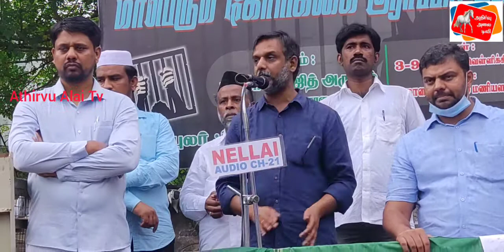பாப்புலர் ஃபிரண்ட் ஆப் இந்தியா மாபெரும் கோரிக்கை ஆர்ப்பாட்டம்.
அண்ணா வழியில் அனைவருக்குமான ஆட்சி செய்வதாக உறுதி ஏற்று பொறுப்பேற்றுள்ள அரசு செப்டம்பர் 15 அண்ணா பிறந்தநாளில் 10 ஆண்டுகளுக்கு மேல் சிறையில் உள்ள முஸ்லிம் சிறைவாசிகள்,ஏழு தமிழர்கள் மற்றும் அனைத்து சிறைவாசிகளையும் விடுதலை செய்ய வேண்டும் என பாப்புலர் பிராண்ட் ஆஃப் இந்தியா மாநில செயலாளர் நாகூர் மீரான் தெரிவித்துள்ளார்*

10 ஆண்டுகளுக்கு மேல் சிறையில் உள்ள முஸ்லிம் சிறைவாசிகள்,ஏழு தமிழர்கள் மற்றும் அனைத்து சிறைவாசிகளையும் விடுதலை செய்ய வேண்டும் என வலியுறுத்தி பாப்புலர் பிராண்ட் ஆஃப் இந்தியா சார்பில் மாவட்ட தலைவர் ஆபிருத்தீன் மன்பஈ தலைமையில் சென்னை எழும்பூரில் ஆர்ப்பாட்டத்தில் ஈடுபட்டனர்.

*பின்னர் செய்தியாளர்களிடம் பேசிய அதன் மாநிலச் செயலாளர் நாகூர் மீரான்*:

தமிழகத்தின் மத்திய சிறையில் சுமார் ஐம்பதாயிரத்திற்கும் அதிகமான ஆயுள் கைதிகள் சிறையில் அடைக்கப்பட்டுள்ளனர் என்றும்  ராஜிவ் காந்தி கொலைவழக்கில் குற்றஞ்சாட்டப்பட்ட ஏழு தமிழர்களும் அடங்குவார்கள் அவர்களுக்கு அடுத்தப்படியாக முஸ்லிம் மக்கள் தான் அதிகம் உள்ளனர் என்றும் அவர் தெரிவித்தார்.
இந்நிலையில் அரசியல் சட்டப்பிரிவு 161 இன் அடிப்படையில் மாநில அரசே 20 ஆண்டுகளுக்கு மேல் சிறையில் உள்ளவர்களை முன் விடுதலை செய்வதற்கு முழு உரிமையும் உண்டு எனவும் இதற்கான அரசாணை முன்விடுதலை திட்டத்தை 1994 ஆம் ஆணடு தமிழக அரசு கொண்டு வந்தது எனவும் அவர் தெரிவித்தார்.

அதேபோல் அண்ணா,எம்ஜிஆர் போன்ற தலைவர்களின் பிறந்தநாளில் அல்லது நினைவு நாளில் ஆயுள் சிறைவாசிகள் விடுதலை செய்யப்பட்டுள்ளனர் என்றும் ஆனால் அவற்றிலும் முஸ்ஸிம் சிறைவாசிகளுக்கு பாரபட்சம் காட்டப்பட்டுள்ளது எனவும் ஆயுள் தண்டனை பெற்றவர்களுக்கு பொது மன்னிப்பில் பாரப்பட்சம் காட்டக்கூடாது என உச்சநீதிமன்றம் கூறிருப்பதாகவும் ஆனாலும் முன் விடுதலைக்கான தகுதி இருந்தும் முஸ்லிம் என்ற காரணத்தால் அவர்களுக்கு பாரபட்சம் காட்டப்பட்டுள்ளது எனவும் அவர் குற்றஞ்சாட்டினார்.

எனவே அண்ணா வழியில் அனைவருக்குமான ஆட்சி செய்வதாக உறுதி ஏற்று பொறுப்பேற்றுள்ள அரசு செப்டம்பர் 15 அண்ணா பிறந்தநாளில் 10 ஆண்டுகளுக்கு மேல் சிறையில் உள்ள முஸ்லிம் சிறைவாசிகள்,ஏழு தமிழர்கள் மற்றும் அனைத்து சிறைவாசிகளையும் விடுதலை செய்ய வேண்டும் அவர் தமிழக அரசுக்கு கோரிக்கை விடுத்தார்.

இந்தநிலை இன்னும் தொடருமானால் பாப்புலர் பிரென்ட் ஆஃப் இந்தியா தொடர்ந்து போராட்டங்களை முன்னெடுக்கும் எனவும் அவர் கூறினார் இந்த ஆர்ப்பாட்டத்திற்கு  சென்னை மண்டல தலைவர் ஆபிருதீன் மன்பயி தலைமை தாங்கினார். தென்சென்னை மாவட்ட தலைவர் அபூபக்கர் சாதிக் வரவேற்றார். மாநிலத் துணைத்தலைவர் காலித் முகம்மது, எஸ்டிபிஐ கட்சி மாநில தலைவர் நெல்லை முபாரக், மே 17 இயக்க ஒருங்கிணைப்பாளர் திருமுருகன் காந்தி, இளந்தமிழகம் இயக்கத்தின் ஒருங்கிணைப்பாளர் செந்தில் ஆகியோர் கோரிக்கைகளை வலியுறுத்தி பேசினர்.

 இந்நிகழ்ச்சியில் மாவட்ட பகுதி நிர்வாகிகள் உட்பட ஏராளமானோர் கலந்து கொண்டு சிறைவாசிகளை விடுவிக்க கோரி  கோஷமிட்டனர்.